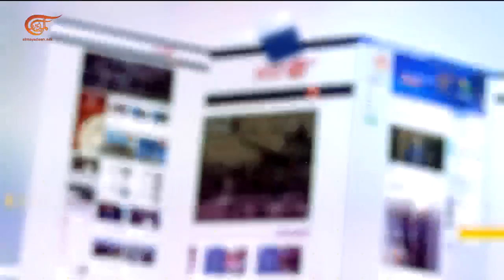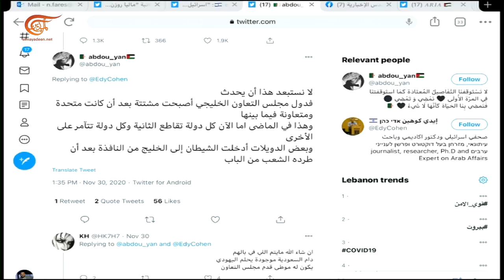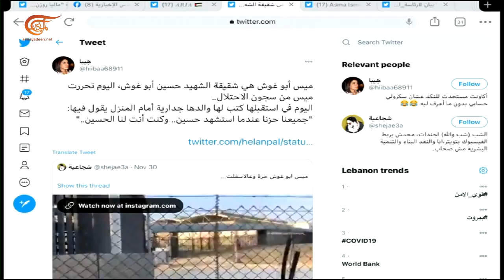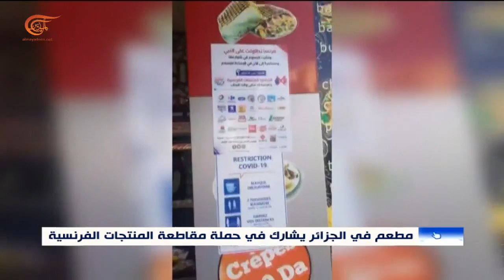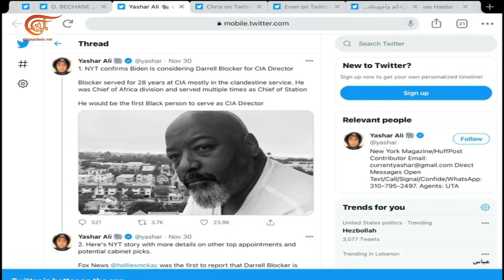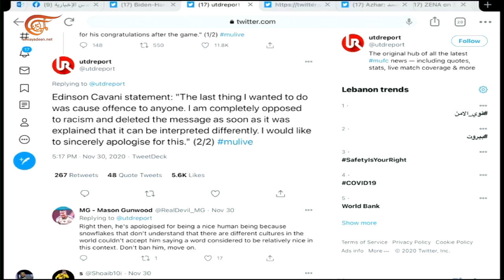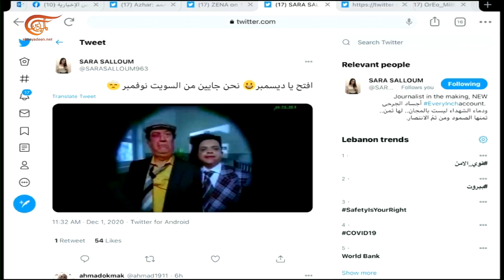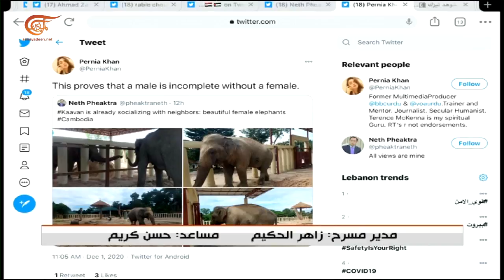أنتم أونلاين | الأردنيون على خطى الكويتيين، فكم تبعد منازلهم عن المسجد الأقصى؟ | 2020-12-01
هآرتس تصف دبي بأنها بؤرة للعبودية، فكيف تفاعل المغردون؟
الأردنيون على خطى الكويتيين، فكم تبعد منازلهم عن المسجد الأقصى؟
المتابعين ماذا ينتظرون منَ الشهر الأخير لعام ألفين وعشرين
لماذا يتسرع الناشطون في مواقع التواصل في التعبير عن انفعالاتهم؟
الشخصيات المشاركة: نضر فارس - سكرتير تحرير في الميادين نت.
تقديم:
إعداد:
إنتاج: